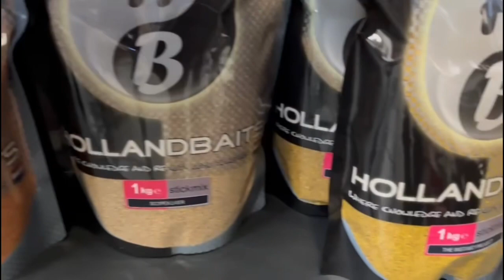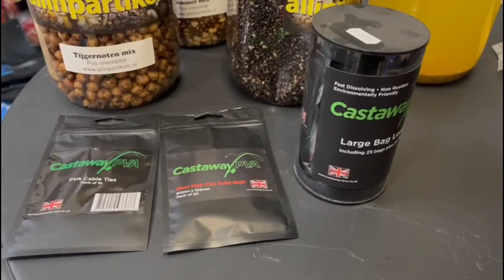Hoe werkt de stickmix van Holland Baits?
In deze video leggen wij uit hoe de stickmix van Holland Baits werkt ! Het heeft een mooie attractie en interactie met de vis. Niet alleen bij het karpervissen maar ik zou het ook zeer zeker bij het feedervissen of method vissen gebruiken .